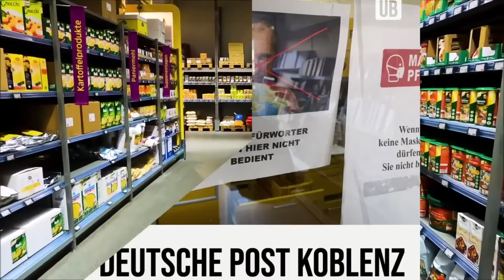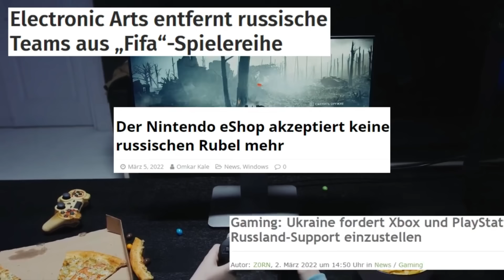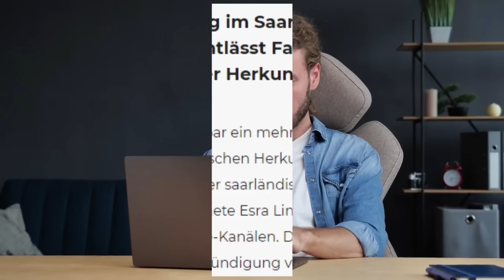Solidarität mit der Ukrainität